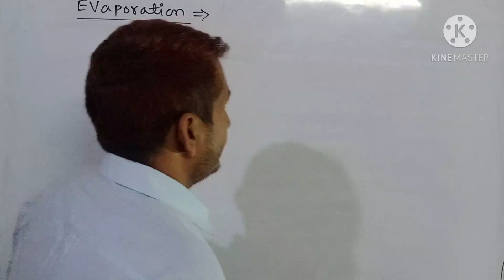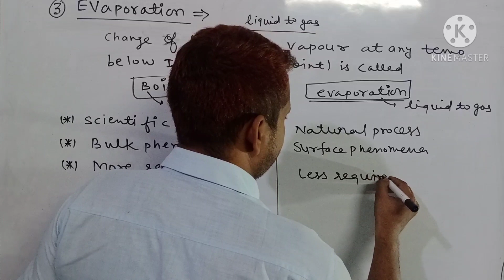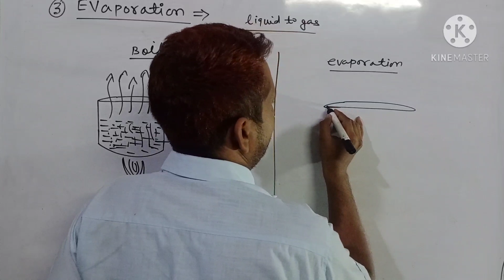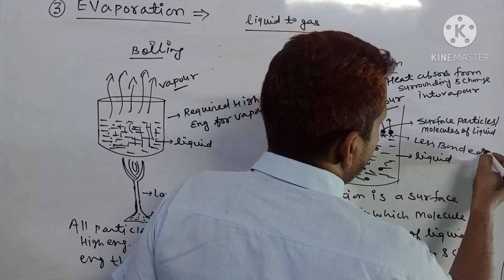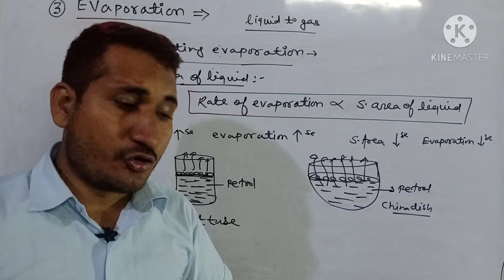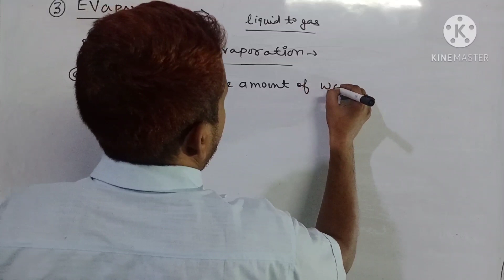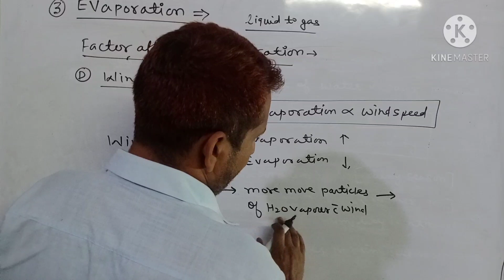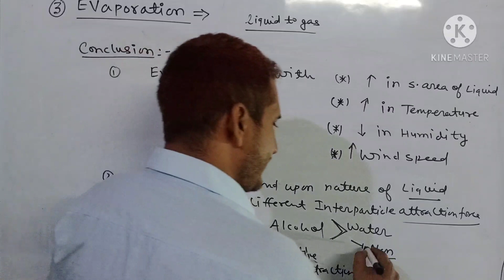UNIT:-1//P-11//MATTER IN OUR SURROUNDING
Part :- 11 Evaporation